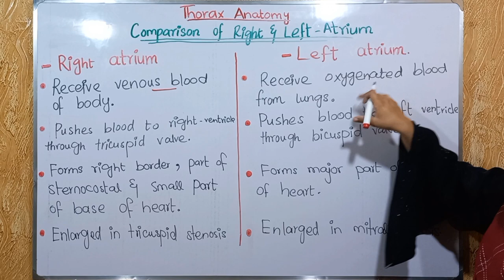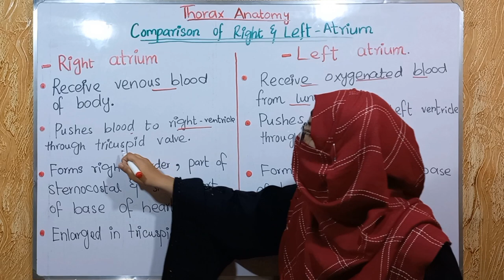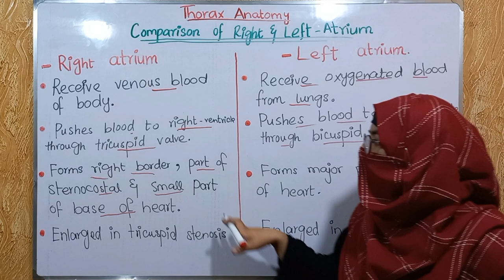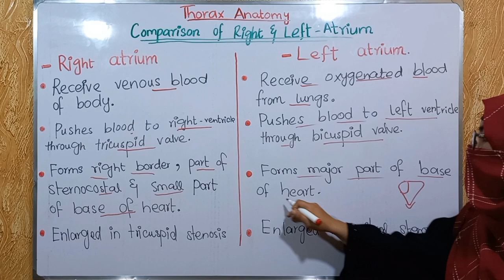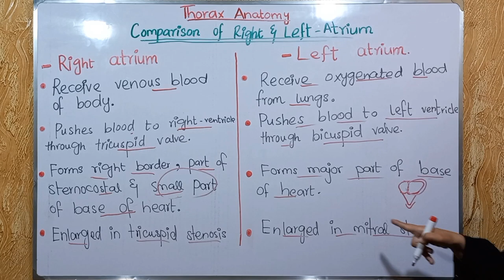Comparison of right atrium and left atrium | heart anatomy |thorax anatomy |ayesha medical education